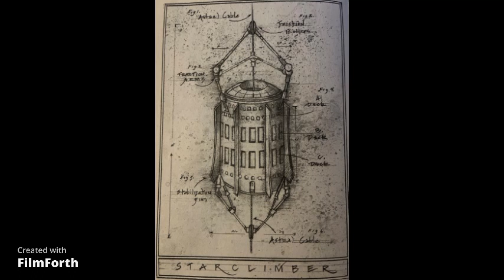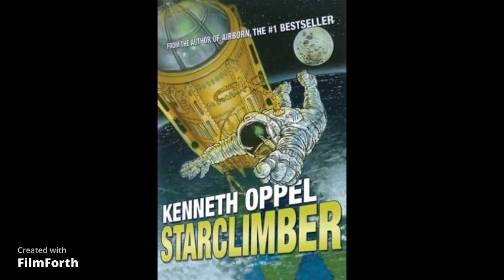Chapter 22- The Counterweight- Kenneth Oppel- StarClimber